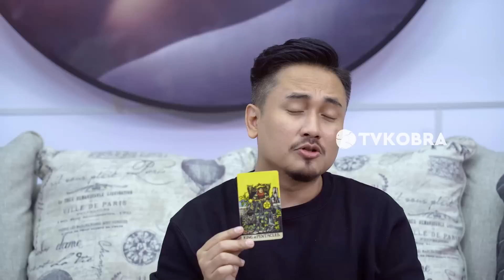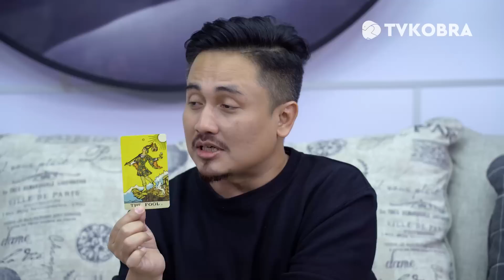RASIS SHOW#5 DENNY DARKO TANTANG PESULAP MERAH SECARA TERBUKA !!!